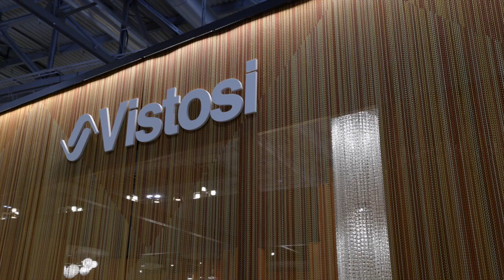Tour stand Vistosi: Euroluce 2023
Il video di tour dello stand Vistosi ad Euroluce 2023, realizzato con la collaborazione dello studio svizzero atelier oï, è un'esperienza coinvolgente e avvincente che permette di ammirare le nuove collezioni presentate.
Vistosi presenta un'ampia selezione di prodotti esposti nell'elegante e moderno stand.
In questo video, inoltre, si potrà immergersi in un ambiente emozionante e avvolgente che fa da sfondo alle 8 nuove collezioni e ai 14 ampliamenti di collezione.